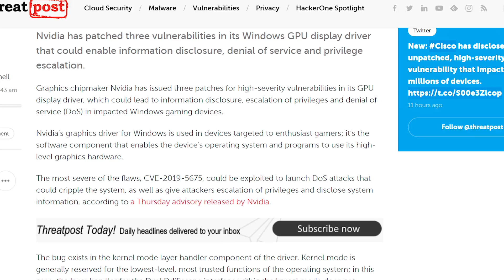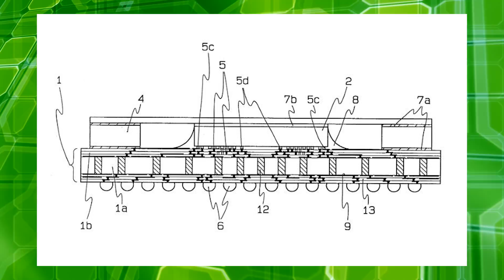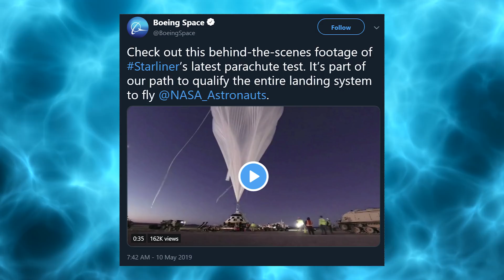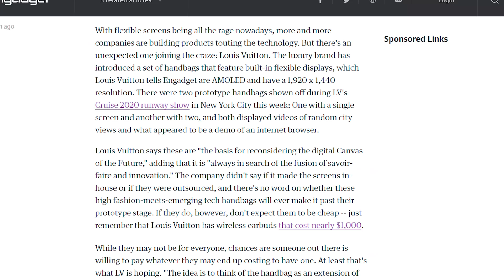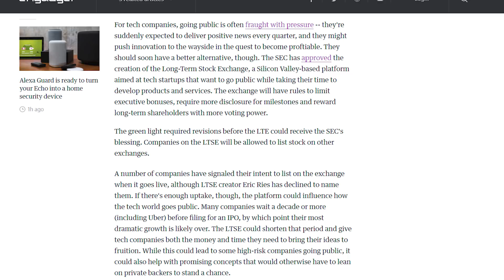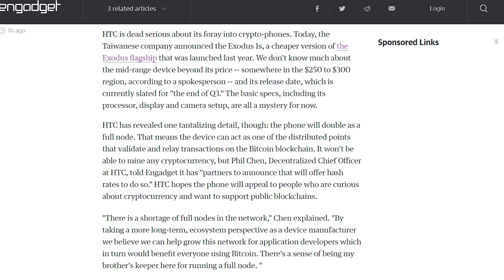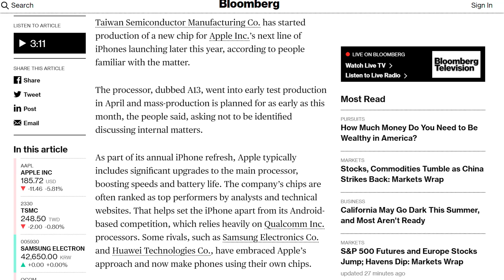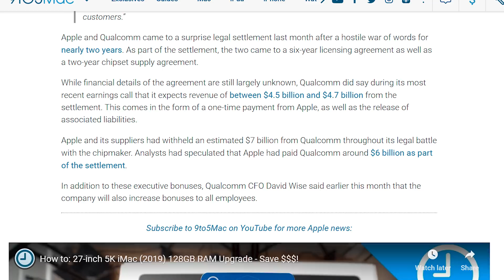Come On! Nvidia Does It Again....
Sources & Timestamps!
► 00:29 - Nvidia’s New Driver Issues
► 01:38 - Nvidia Sued for Patent Infringement
► 03:07 - Boeing Space Tests Parachute
► 04:08 - Louis Vuitton Flexible Screen Bags
► 04:49 - Stock Market for Tech Startups
► 06:20 - HTC’s Cheaper Blockchain Phone
► 07:00 - TSMC To Start Apple A13 Production
► 08:05 - SK Hynix Sampling 1Tb 96-Layer QLC NAND
► 08:30 - Qualcomm Gets Big Bonus for Apple Deal